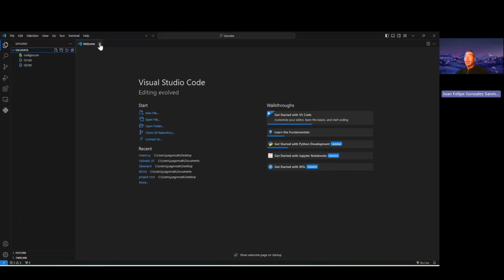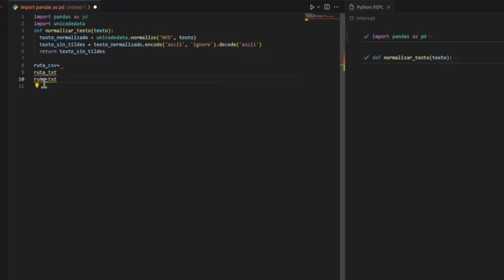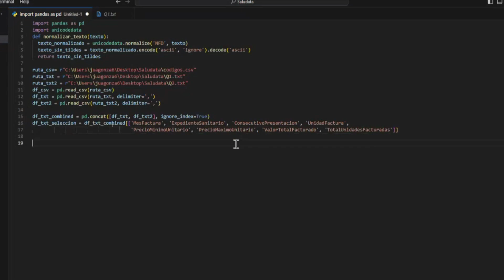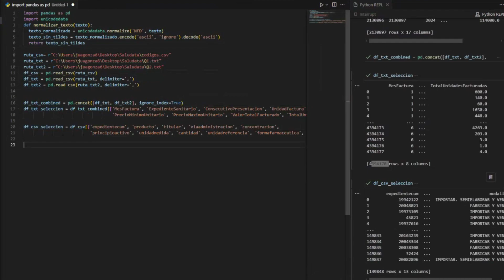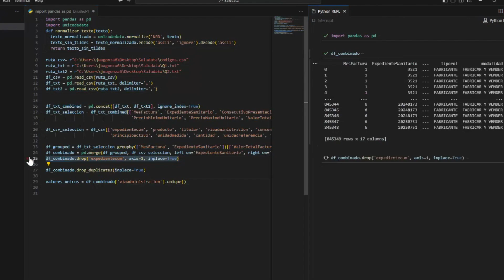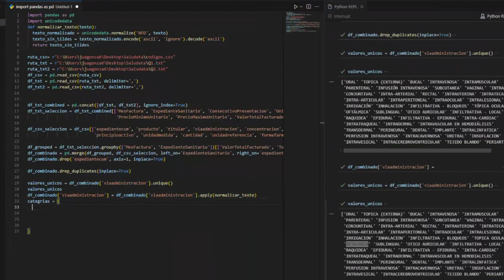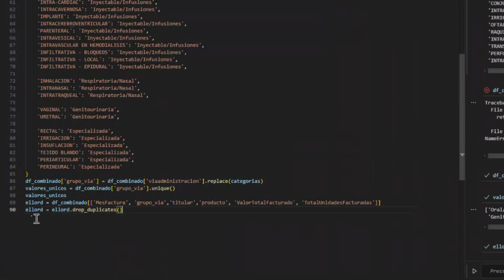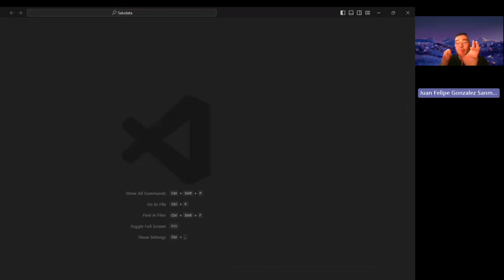React + Python: App de salud (Parte 2 de 5) Data Wrangling